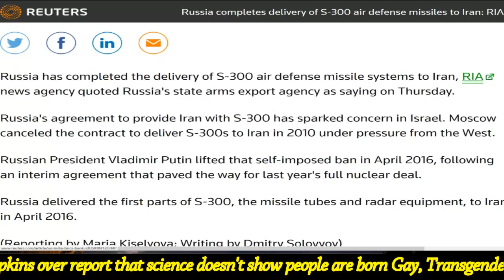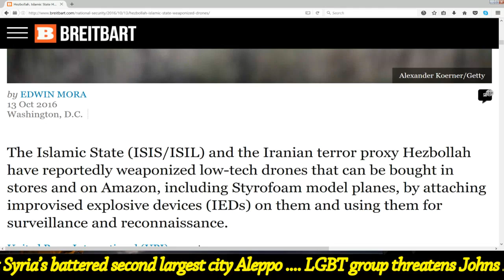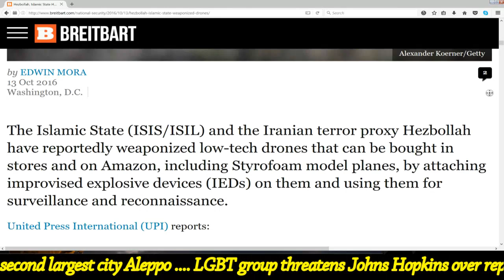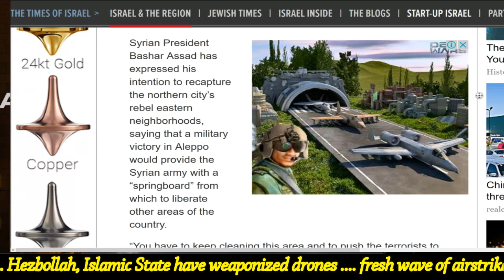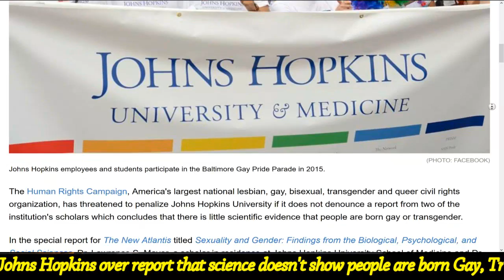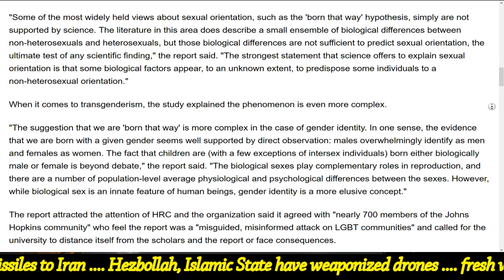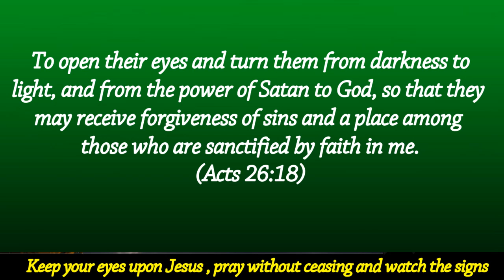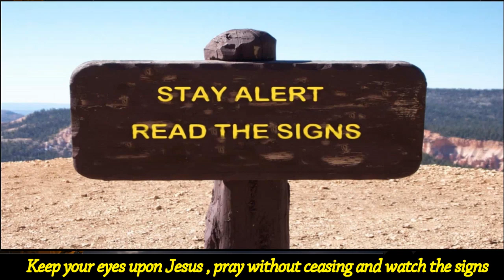END-TIMES-NEWS OCT 16, 2016 - IRAN RECEIVES S-300 AIR DEFENCE MISSILES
Russia completes delivery of S-300 air defense missiles to Iran Hezbollah, Islamic State have weaponized drones fresh wave of airstrikes hit Syria’s battered second largest city Aleppo LGBT group threatens Johns Hopkins over report that science doesn't show people are born Gay, Transgender